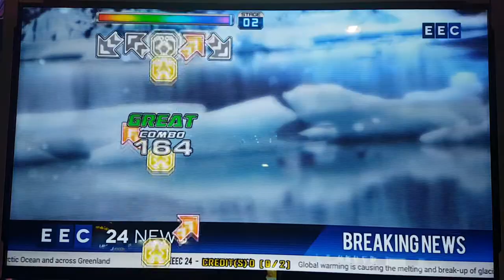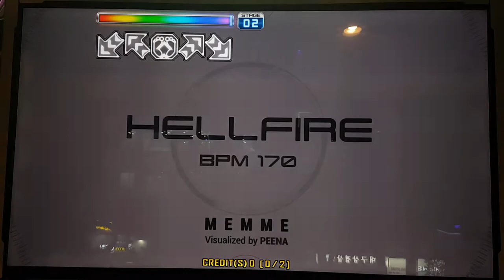헬파이어 S11 무봉 Hellfire Without Bars Grade S | 펌프 백과사전 Pump It Up Prime 2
중간에 코인 하트가 남아서 그냥 무봉으로 해 봤어요.